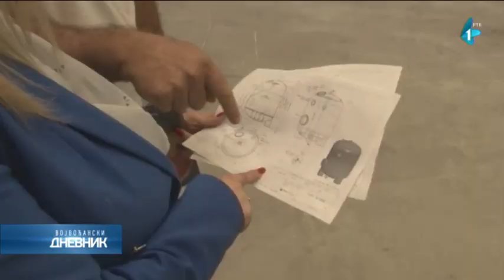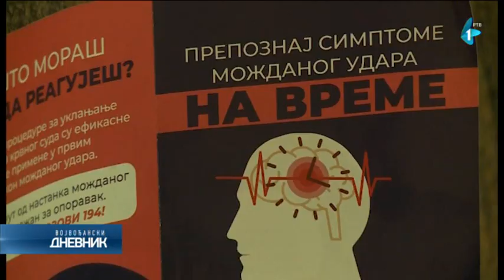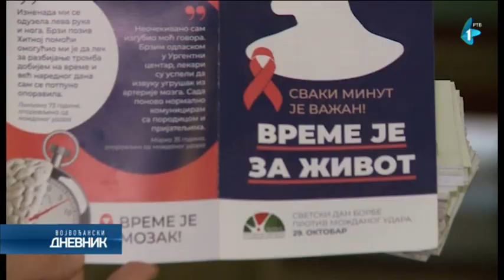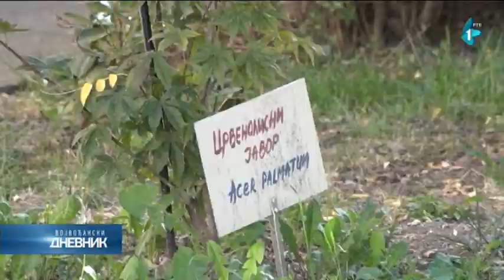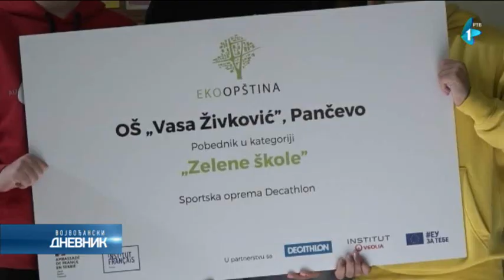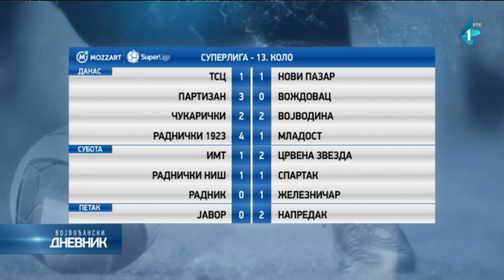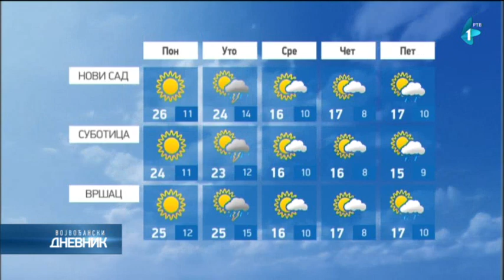Vojvođanski dnevnik | 29.10.2023.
Pored naše centralne informativne emisije, Dnevnika u 17 sati, redakcija Informativnog programa priprema i realizuje "Vojvođanski dnevnik" čiji je termin emitovanja u 22 sata na Prvom kanalu Radio-televizije Vojvodine. U toj polusatnoj emisiji možete videti informativni sažetak dana na domaćoj i međunarodnoj sceni, a najviše prostora zauzimaju svakako aktuelne teme i zanimljivi događaji iz Vojvodine. Smatramo da nam je, kao javnom servisu Vojvodine, zadatak i obaveza da dešavanja u ovom regionu, preko našeg kanala, postanu dostupna širem gledalištu. Zahvaljujući dopisničkoj mreži, brzom reagovanju i saradnji sa institucijama, ali i građanima - našim gledaocima, plasiramo vesti, izveštaje i reportaže iz različitih oblasti – privrede, poljoprivrede, politike, kulture, sporta, međuetničkih odnosa, ljudskih prava i dr.